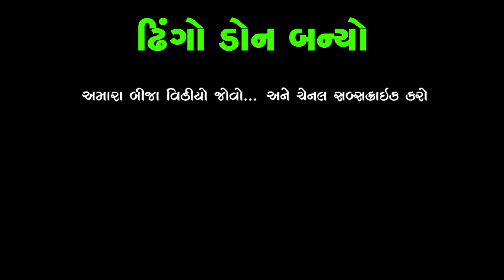ભુરાને ઢિંગાની દાદાગીરી | Bhurane Dhingani Dadagiri | HD Deshi Gujarati Comedy Video Valam Studio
ઢિંગાને ટ્રેકટર શીખવુ | Dhingane Trektor Shikhavu | New Full HD Deshi Gujarati Comedy Video Valam Studio | ભુરોને ઢિંગાની દાદાગીરી | Bhuro Ne Dhinga Ni Dadagiri

Dhingo Dhinga Ni Comedy ઢિંગો ઢિંગાના ધિંગો ધિગાના

Editing : Shutting  Story & Director : Paresh Vyas

valamstudio#valambhainimoj#gujraticomedyvideo#bhurabhainimoj#dhingodhinga#babudada#bhuranabhadaka